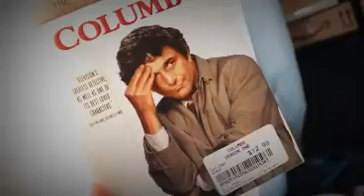Pointless Pattimus: LoM: Duluth Dragon Toad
Sometimes I go places and do things. Sometimes I record it.
Sketchy editing, terrible shooting and a severe need for some damn cardio!
Is there driving footage? Where the fuck do you think you are?